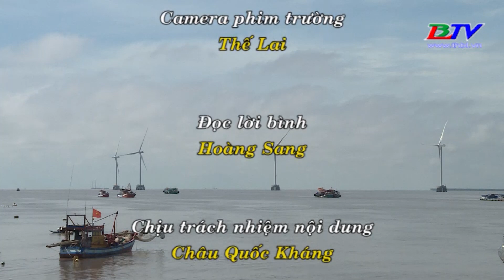Khuyến nông - 27/10/2021: Nâng cao hiệu quả bảo quản sản phẩm sau khai thác